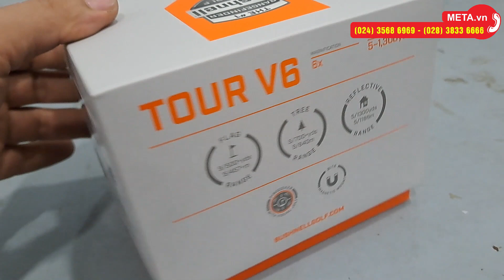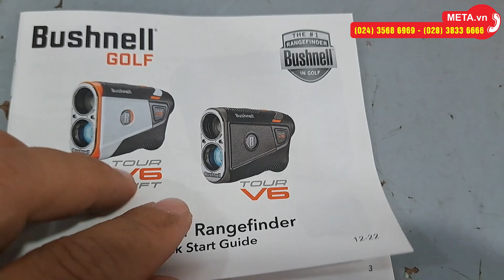Trên tay ống nhòm đo khoảng cách Bushnell Tour V6 | META.vn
✅ Thông tin chi tiết và link đặt mua Ống nhòm đo khoảng cách Bushnell Tour V6 tại

Tổng quan về ống nhòm đo khoảng cách Bushnell Tour V6
- Bushnell Tour V6 áp dụng công nghệ PinSeeker sẽ hỗ trợ golfer xác định các vị trí và khoảng cách tốt hơn với phạm vi đo lên đến 500 yards, độ phóng đại 6 lần
- Thiết kế đạt cấp bảo vệ IPX6 có khả năng chống mưa – bụi 100%
- Bushnell Tour V6 có khả năng đo khoảng cách rất chính xác lên đến 1 yard và có thể đo được khoảng cách từ 5 đến 1.300 yards với độ phóng đại 6x và đường kính ống kính lên đến 24mm.
- Ngoài ra Tour V6 còn được trang bị khoảng cách mắt đến mục tiêu lên đến 16mm cho phép bạn sử dụng mà không cần tháo kính áp tròng hay kính cận.